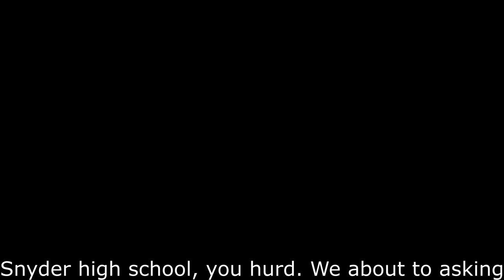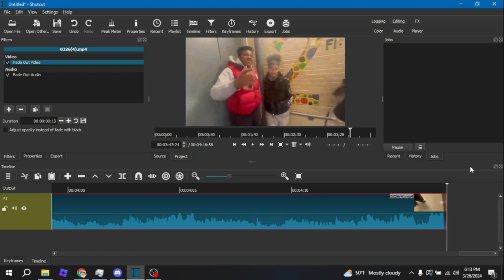Interviewing students at henry snyder highschool (Part 1) (Funny)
Just interviewing niggas at school you hurddd.